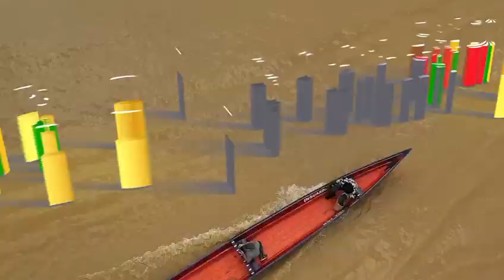¡Quibdó 360 años! Una fiesta de historia, cultura y esperanza en el corazón del Chocó.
Cuenta la historia que con 12 chozas se habría originado el primer asentamiento, sostenidos por el tesón y la pujanza, nuestros mayores comenzaron la construcción de la ciudad.

Hemos tenido épocas doradas, como cuando los barcos navegaban por nuestro majestuoso río Atrato, llevando y trayendo mercancía desde otras latitudes; como también, momentos de inmensa tristeza, como el incendio de 1966.

La voluntad siempre ha sido bandera de nuestro pueblo, como en los paros cívicos liderados por nuestros padres en la década del 60, el muy recordado de 1987 y los más recientes de los años 2016 y 2017, todos, en búsqueda de dignidad.

Hoy, en medio de múltiples retos debemos continuar construyendo, nos corresponde a ti, a mí, a todos, aportar en la construcción de la ciudad que tanto amamos y que cumple, 360 años…

Feliz cumpleaños, Quibdó. 🟢🔴🟤